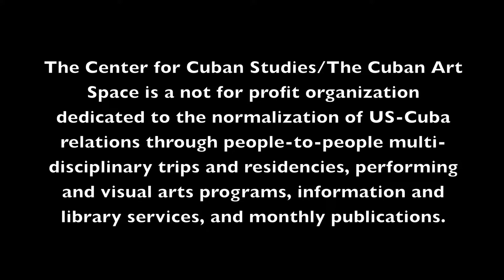The Cuban Art Space Interview Series - Remberto Ramírez, Part 2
The Director of The Cuban Art Space, Sandra Levinson, interviews Cuban artist and jewelry maker Remberto Ramirez.